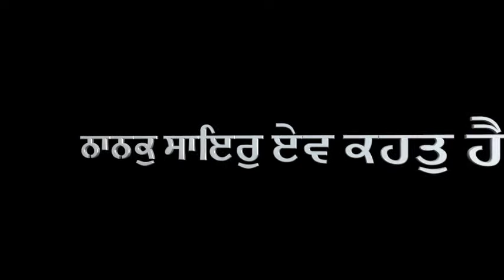Punjabi Poet Tarsem -ਨਾਨਕੁ ਸਾਇਰੁ ਏਵ ਕਹਤੁ ਹੈ-22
famous punjabi poet tarsem(barnala)